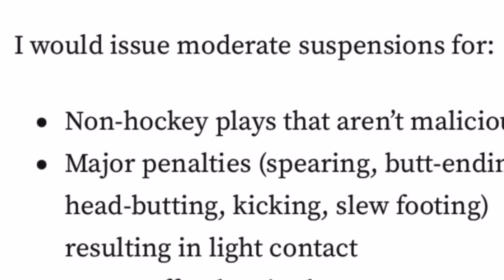Alexander Romanov charging on Vincent Trochek: Tough Call Suspension Recommendation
Alexander Romanov of the New York Islanders went airborne into the head of Vincent Trochek of the New York Rangers.